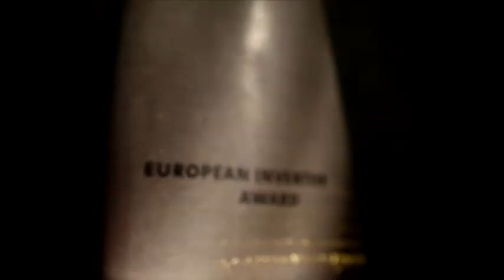Koen Andries & team - Drug against multidrug-resistant tuberculosis